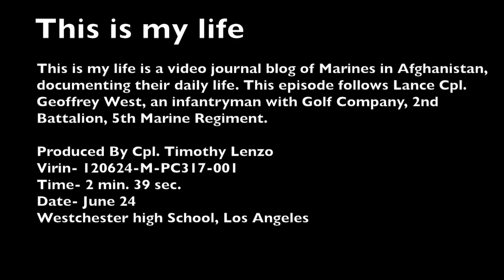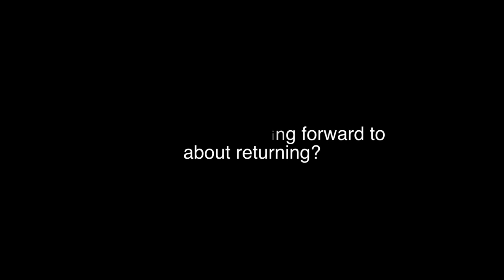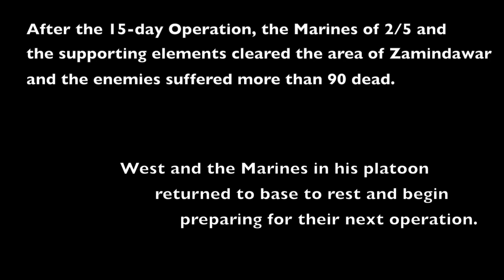This Is My Life - Lance Cpl. Geoffrey West, Part 3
This Is My Life is a video journal blog of Marines in Afghanistan, documenting their daily life. This episode follows Lance Cpl. Geoffrey West, an infantryman with Golf Company, 2nd Battalion, 5th Marine Regiment. Provided by 1st Marine Division.